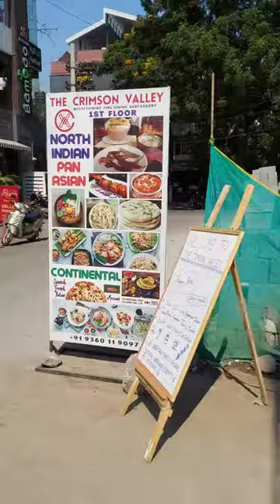Bihu special lunch😋